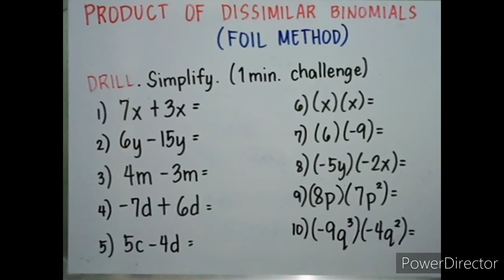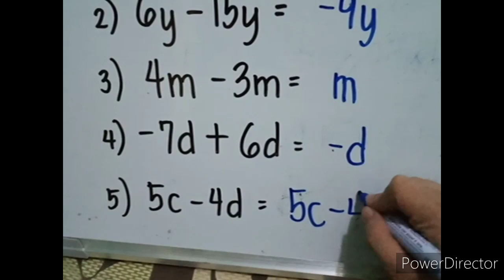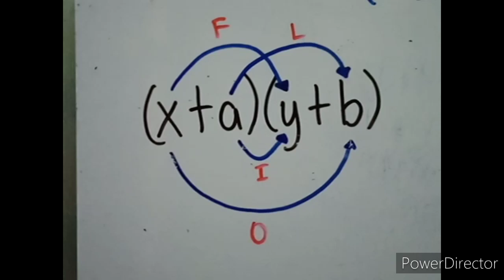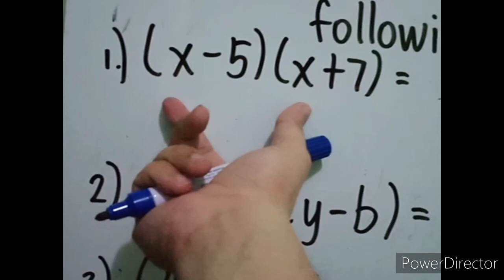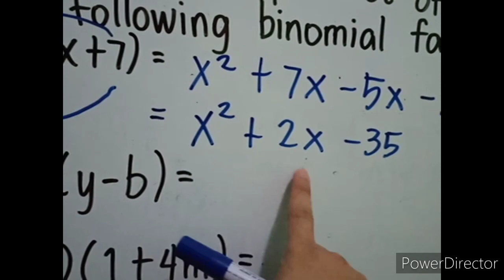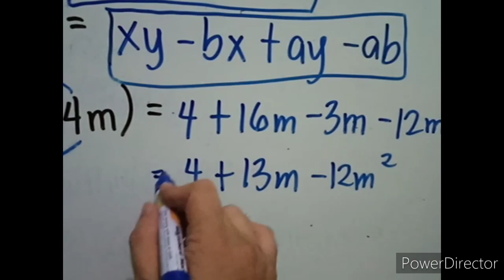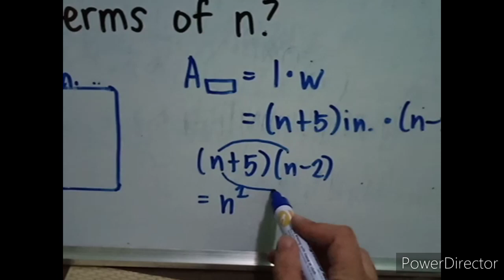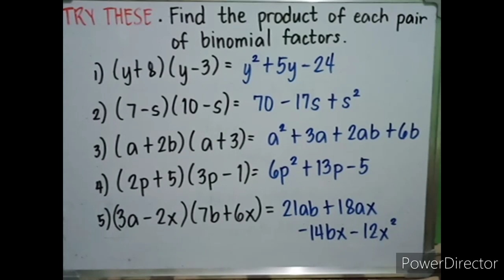V2: FOIL METHOD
Another topic under Special Products